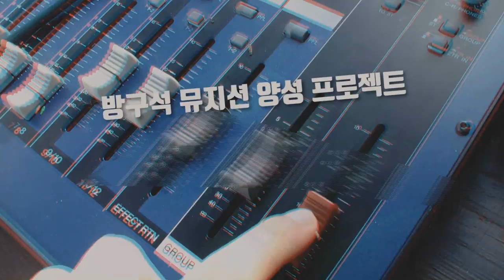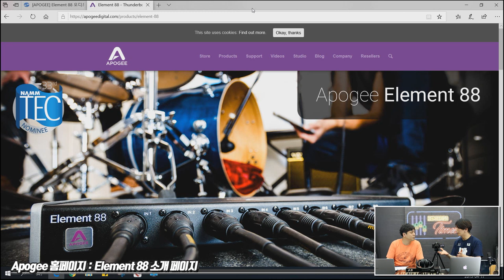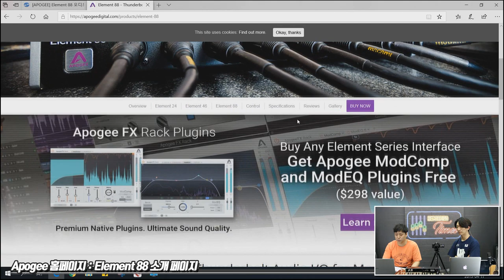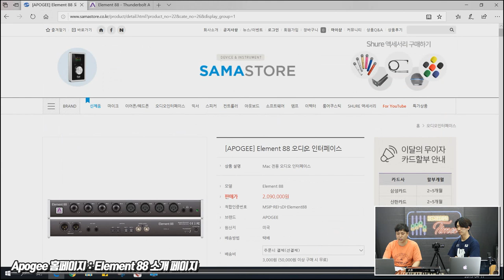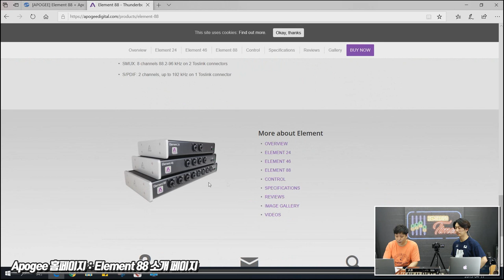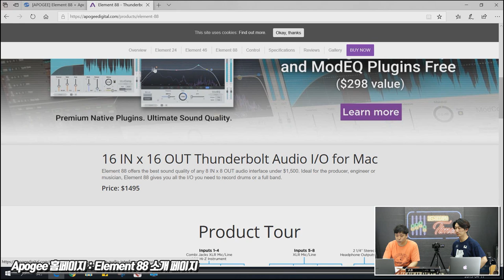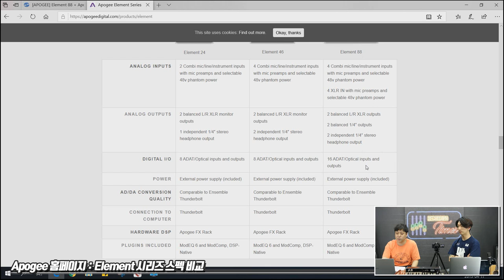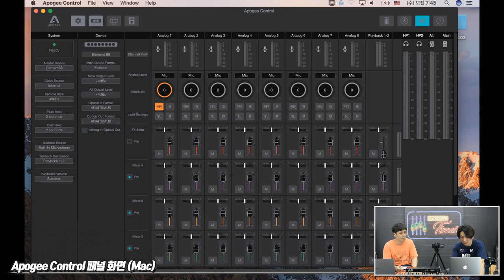Apogee 오디오인터페이스 Element 88 1편